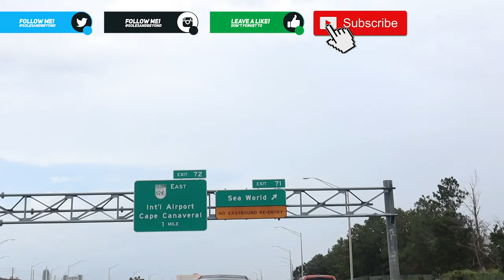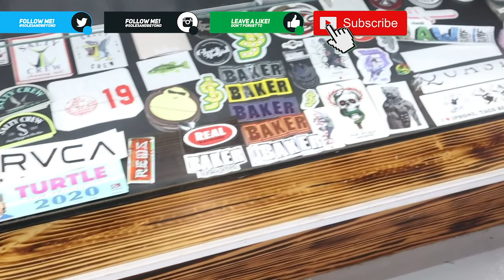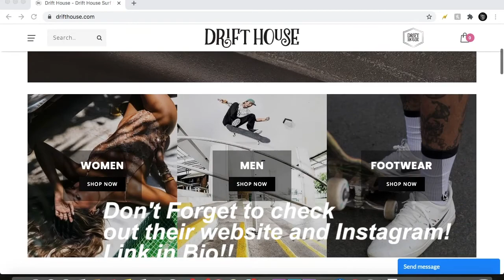Road Trip to Drift House Skate & Surf Shop!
This was definitely a new experience for me and Ally. The staff at Drift House were laid back and chill, honestly just the shop and the Cocoa beach area has a totally different vibe than on the West coast of Florida. As i sit here and here I wish i would've talked more and got more footage but hopefully they'll be a part 2.